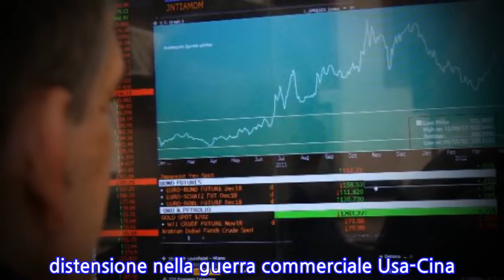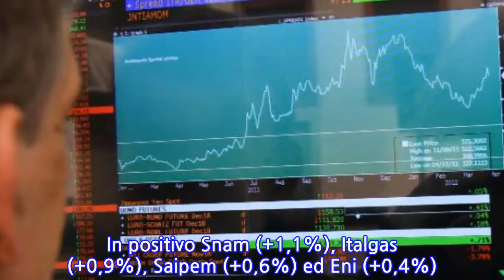Borsa: Europa in rosso guarda a Usa-Cina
MILANO, 30 NOV - Le Borse europee rallentano con i timori per le tensioni in Ucraina e l'ipotesi di una mancata distensione nella guerra commerciale Usa-Cina. In attesa degli esiti del G20 a Buenos Aires si guarda anche ai dati sull'inflazione dell'Eurozona. L'euro sul dollaro prosegue poco mosso a 1,1364 a Londra. L'indice d'area stoxx 600 cede lo 0,5%. In rosso Londra (-0,8%), Francoforte (-0,7%), Parigi e Madrid (-0,5%) e Milano (-0,1%). Nel Vecchio continente procede in calo il settore delle auto con Daimler (-3,1%), Peugeot (-1,9%), Porsche (-1,8%) e Volkswagen ed Fca (-1%). A Piazza Affari soffrono Brembo e Moncler (-2,8%). In rosso anche Banco Bpm (-2,1%), dopo la fumata grigia sulla cessione degli Npl ed il riassetto del credito al consumo. In rialzo i titoli legati al petrolio con il prezzo del petrolio stabile. In positivo Snam (+1,1%), Italgas (+0,9%), Saipem (+0,6%) ed Eni (+0,4%). Giù Tenaris (-1,7%), dopo l'annuncio della riduzione della produzione nell'impianto di AlgomaTubes in Canada.